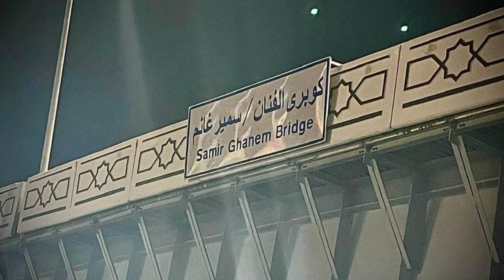قصة حياة الفنان سمير غانم... والفرق بينه وبين عادل امام ومحمدصبحي. وسبب زواجه من فتاة صومالية